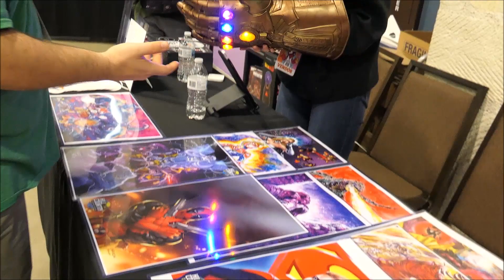Infinity Gauntlet Challenge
Ha! My dad & I went to the Comic Con in New Braunfels Texas. They had an Infinity gauntlet, It was hard to pick this bottle up!